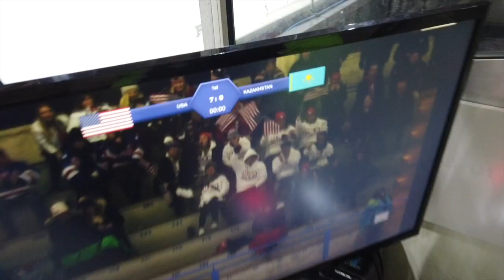Monday 16th December 2019 - Ice Hockey - USA-KAZ 14-0